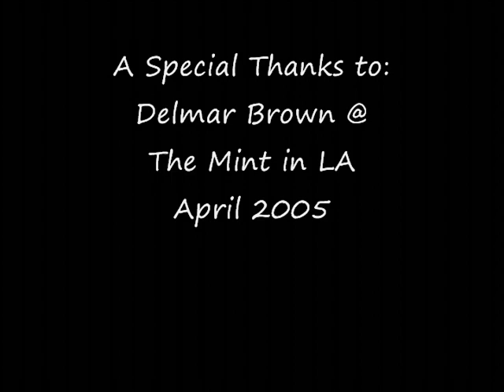Delmar Brown - Total Victory @ The Mint in LA Part 5